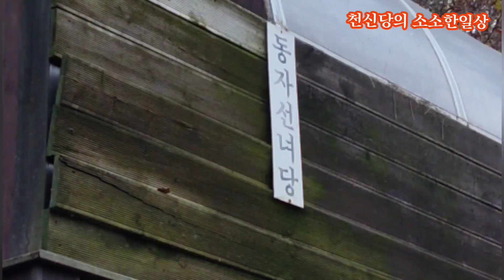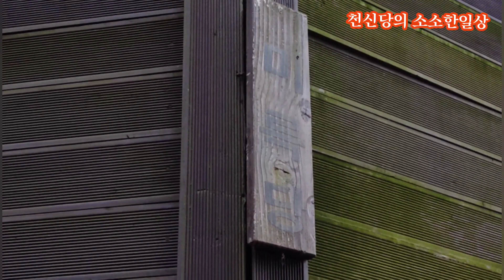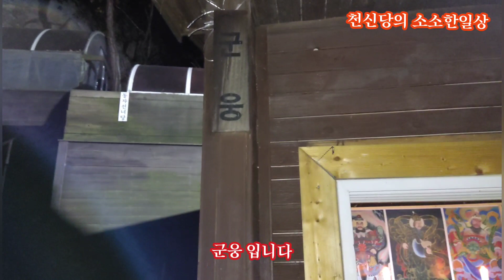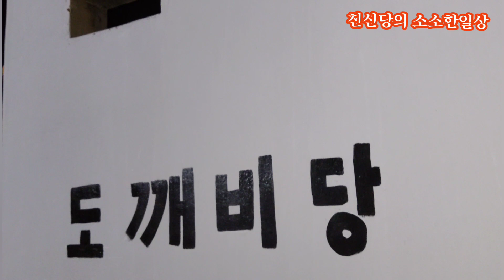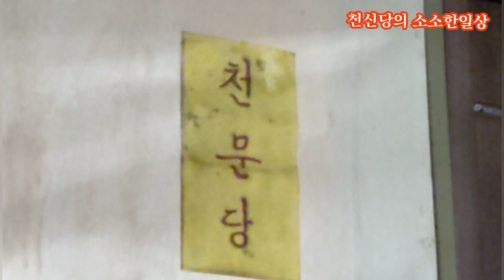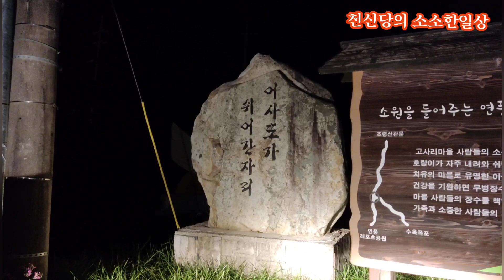조령산 만수사 신선폭포 기도도량 기도터 굿당 허공기도터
괴산 조령산에 위치한 도량입니다.자세한 도량정보는(전번.주소) 영상을 참조하세요